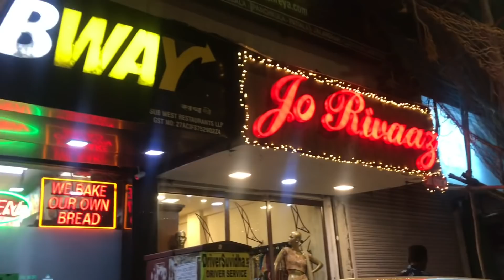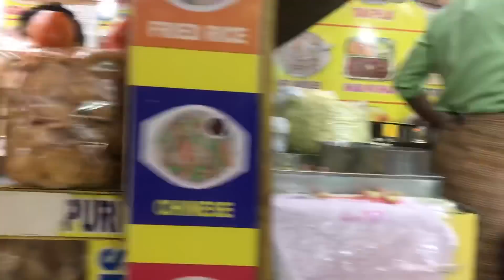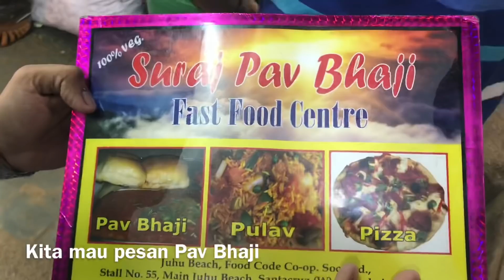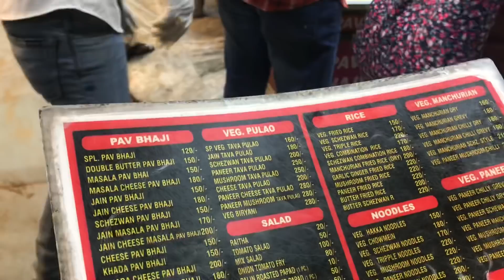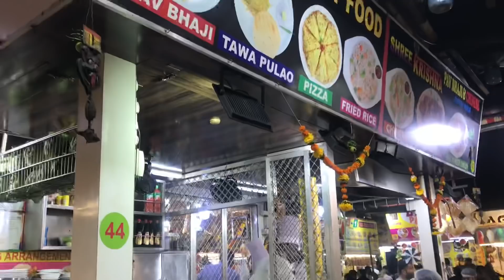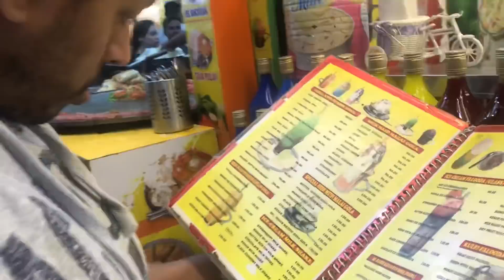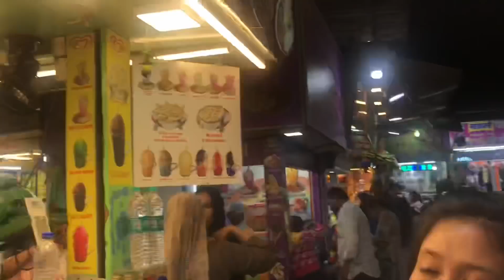Trying famous Indian street food in Juhu beach Mumbai